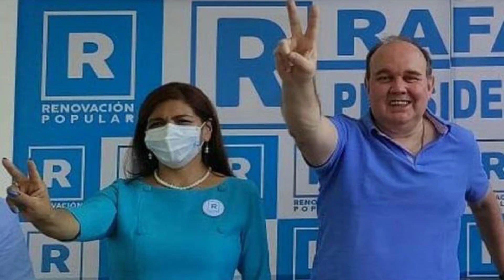4 Integrantes de una familia postulan al congreso por renovación popular en diferentes regiones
Los postulantes a los curules pertenecen al partido de Rafael López Aliaga declararon ante el JNE no tener estudios técnicos, superiores ni trayectoria política previa.